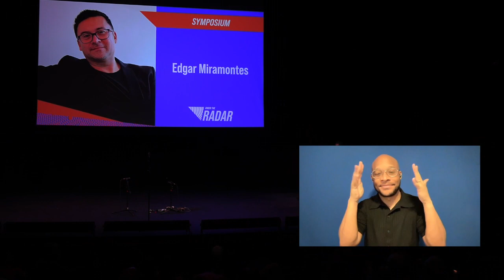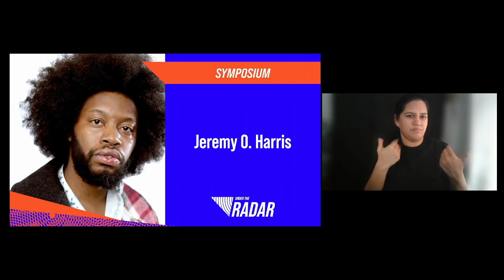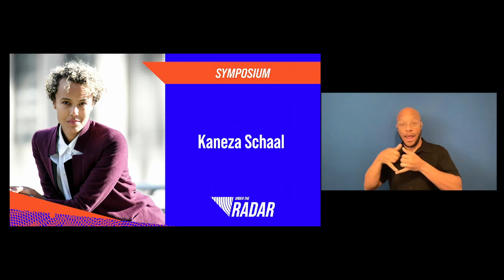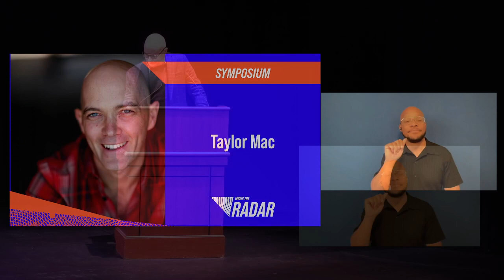Under The Radar Symposium Keynote Event 2024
Visioning Emergent Paths for a Stronger Sector of National and International Performing Arts

The Under the Radar Symposium Keynote Event was hosted by Edgar Miramontes and features keynotes from Taylor Mac (theatre artist), Inge Ceustermans (CEO, Festival Academy Atelier), Jeremy O. Harris (playwright), Ravi Jain (Artistic Director, Why Not Theatre), Kaneza Schaal (director and performer), and Hana S. Sharif (Artistic Director, Arena Stage) and a performance by Sunny Jain and Love Force (Julia Chen, Almog Sharvit, Alison Shearer, David Adewumi and Armando Vergara).

Conceived of and produced by Mark Russell and ArKtype in partnership with the International Presenting Commons (IPC), Creative and Independent Producer Alliance (CIPA), and HowlRound Theatre Commons, the 2024 Under the Radar Symposium will convened 250 arts presenters, producers, service orgs, funders, and artists toward rigorous, facilitated small-table discussions, taking a deeper dive into visioning emergent paths for a stronger sector of national and international performing arts.

Under the Radar (RADAR) is a festival celebrating new theatre and performance works from both around the world and down the street. Taking place in New York City from 5-21 January 2024. Produced and programmed by thirteen different venues in collaboration with RADAR.

Under the Radar 2024 addresses a city, a country, and the world with the voices of innovative multidisciplinary artists speaking to their time. The festival stands for transparency, equity, and equal collaboration in the development of new live works. It represents global citizenship, innovation, and a platform for those whose voices have yet to be heard.